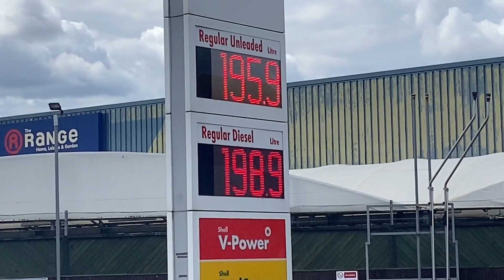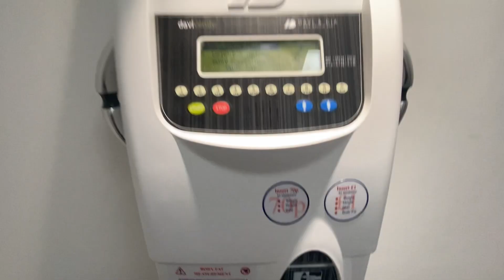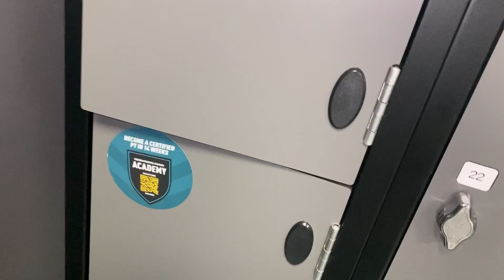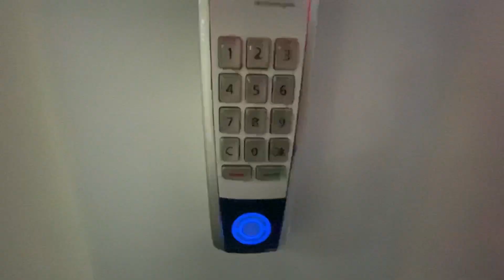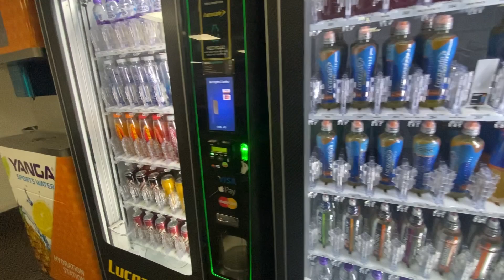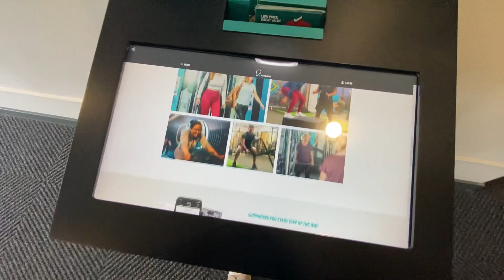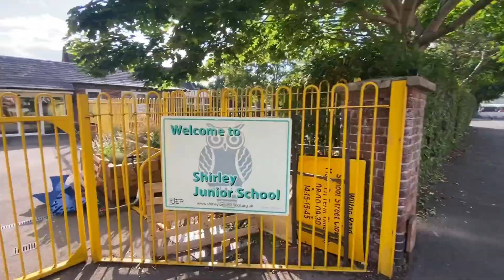Спорт зал в Англии Southampton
Летом я был в городе в городе  Southampton
И сделал для вас обзор спорт зала в который я ходил и немного поснимал местности вокруг него
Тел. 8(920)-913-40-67